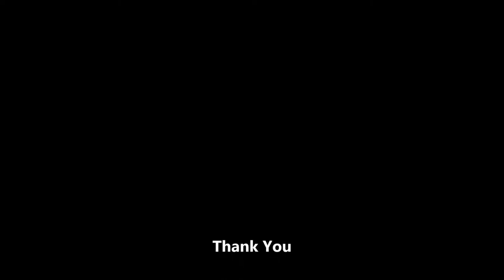Bella's 4th birthday party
17 Juli 2019 hari ulang tahun Bella yang ke 4